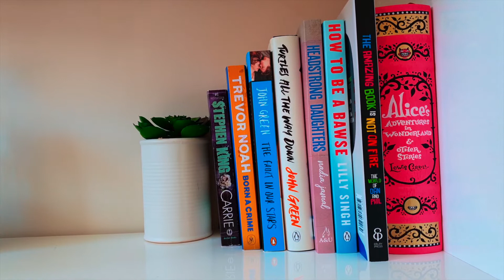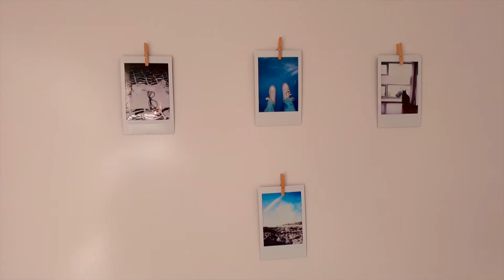Study room set up + tour.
Hey guys! This is a video of me transforming a room into my study, decorating it and ending in a tour, hope you enjoyed!